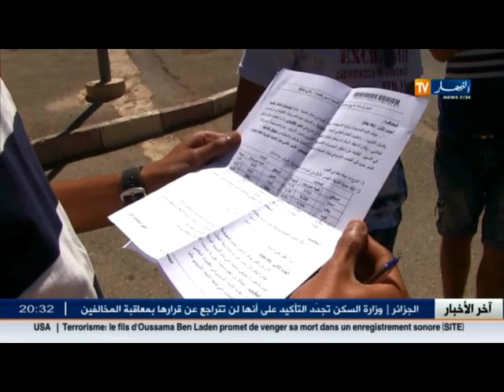تربية: الشعب العلمية تتغلب على الأدبية و النسبة المئوية تفوق 50 بالمئة